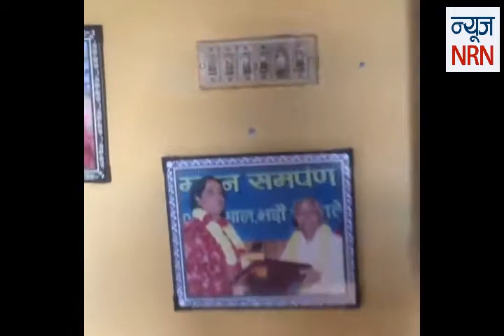Haridevi Koirala on News Nrn Interview by Yadab Devkota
Interview with Haridevi Koirala by Yadab Devkota
लोक -दोहोरि गायिका हरिदेबी कोइराला
NITV Media Present's
Interview with : Haridevi Koirala
Interview BY   :Yadab DEVKOTA
Technicial Support: Krishna Adhikari